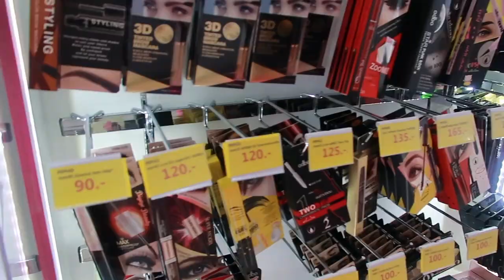บุกร้านขายเครื่องสำอางราคาถูก ย่านอนุสาวรีย์ ของถูกตาแตกกกกก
ไปเม้ามอยกันต่อได้ที่นี่จ้า